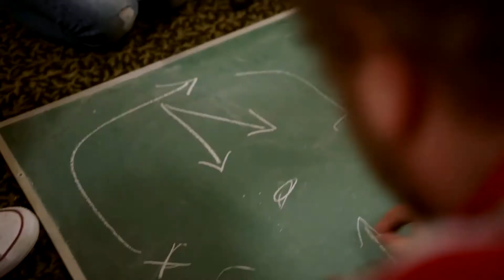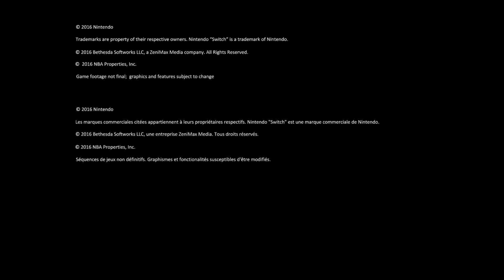Nintendo Switch: My Thoughts (IM BACK MY BOI)